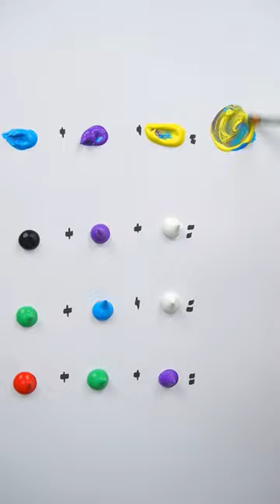mixing colors at the request of viewer ep.33